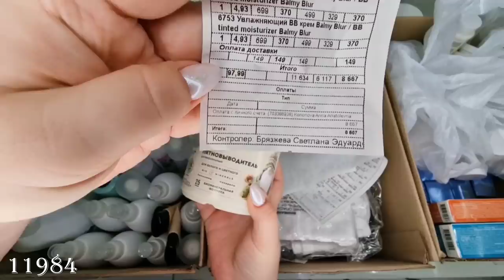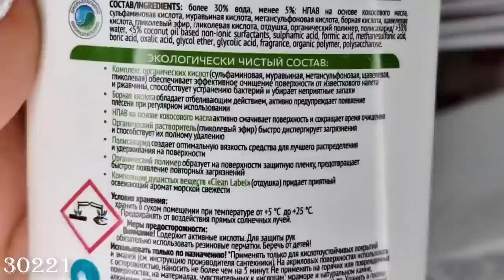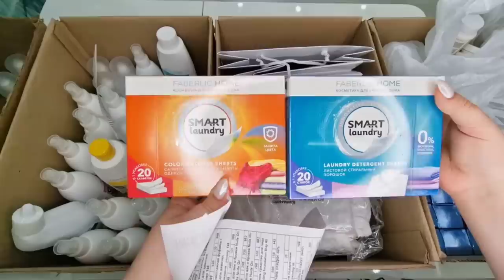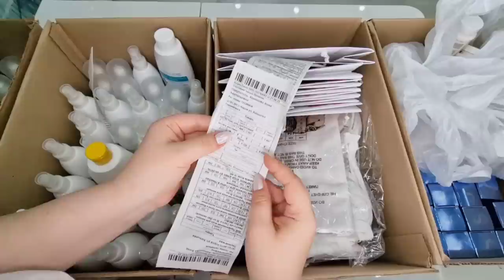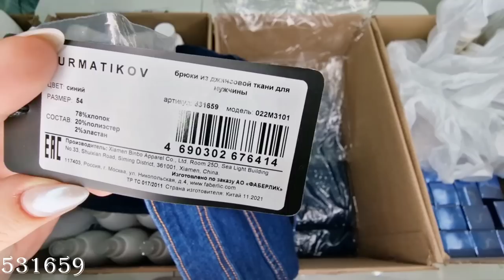Распаковка коробок: маски для лица, детские футболки, пятновыводитель, шампунь, косметика для дома.